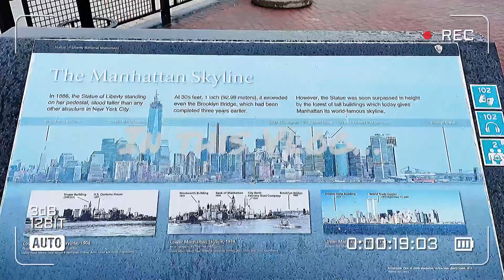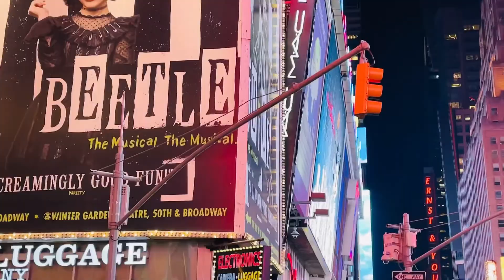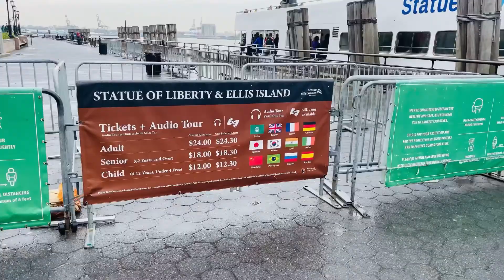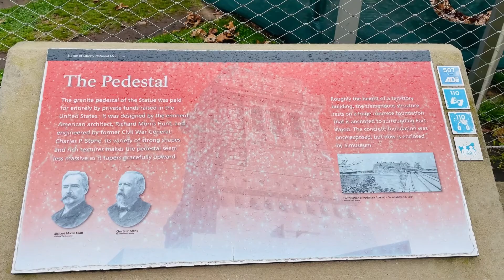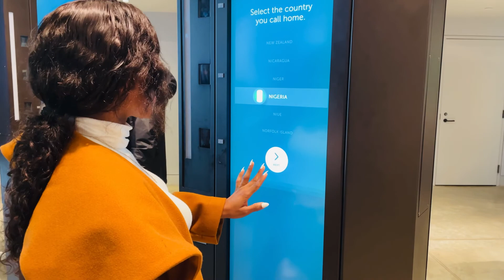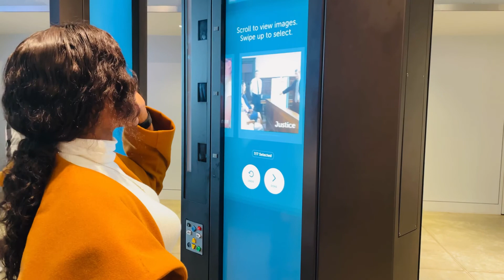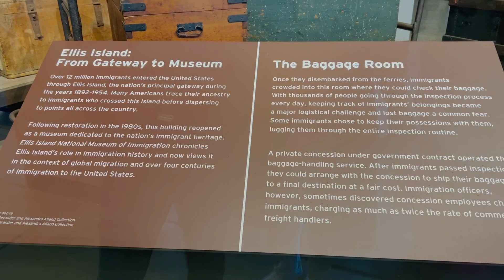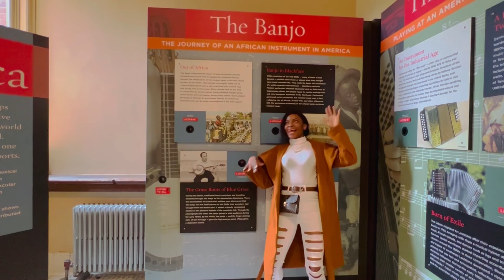Visiting New York 🇺🇸| Statue of Liberty Island | Ellis Island | Times Square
Hello friends,
Here is another  vlog for a trip I took with some of my friends. The State of New York is our destination.

Esther